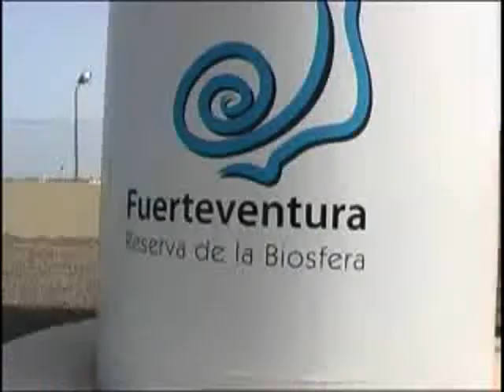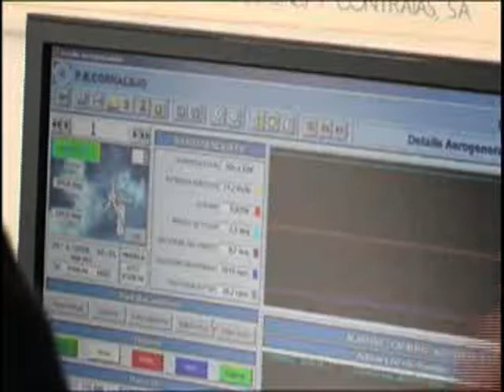Paulino Rivero visita la planta eólica de la desaladora de Corralejo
El presidente del Gobierno de Canarias, Paulino Rivero, asiste a la puesta en marcha del parque eólico de la planta desaladora de Corralejo.

Lugar: Corralejo
Fecha: 29 de abril de 2010